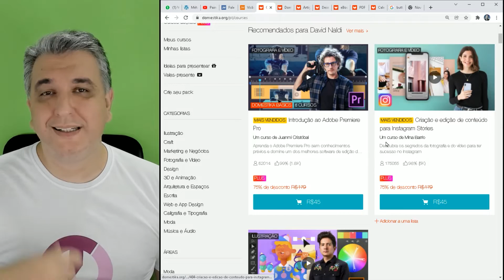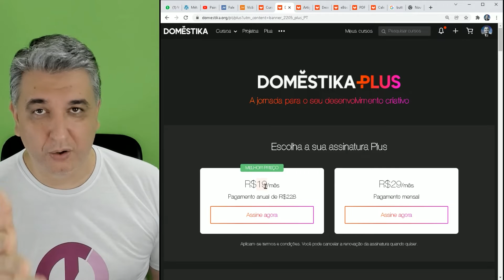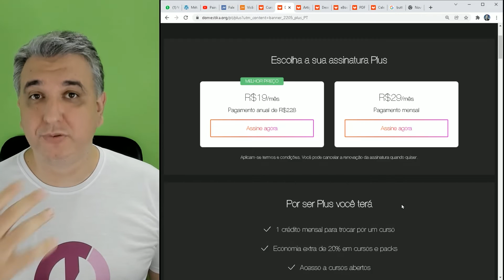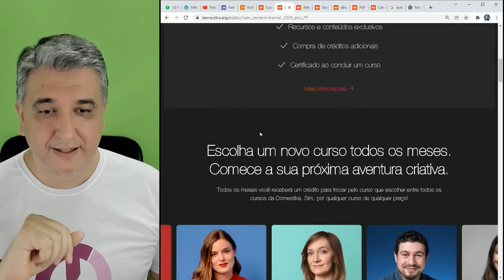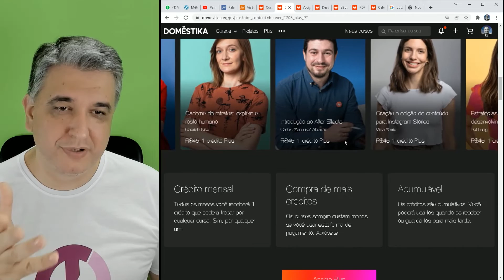Domestika Plus Compensa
Neste vídeo falo um pouco sobre a Domestika e explico um pouco mais sobre o novo plano Domestika Plus.

A Domestika é a comunidade criativa que mais cresce, onde os maiores especialistas do setor compartilham seus conhecimentos e habilidades em cursos online produzidos de forma profissional.

A Domestika produz cursos online para aqueles que desejam desenvolver seu potencial criativo e se conectar a pessoas com os mesmos interesses. A Domestika seleciona cuidadosamente seu time de professores e produz seus próprios cursos internamente, garantindo uma experiência de aprendizagem online de alta qualidade para todos. Atualmente, a comunidade acolhe milhões de pessoas do mundo todo, curiosas e apaixonadas por aprender novas habilidades criativas.

Se você nunca fez nenhum curso da Domestika não perca essa oportunidade tenho certeza que você não vai se arrepender!